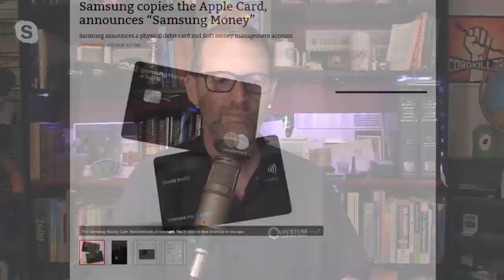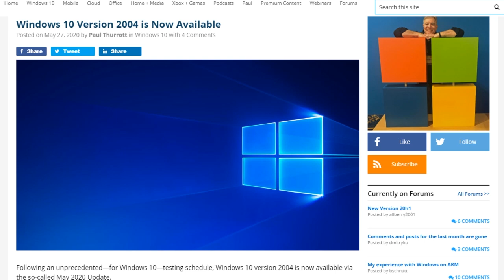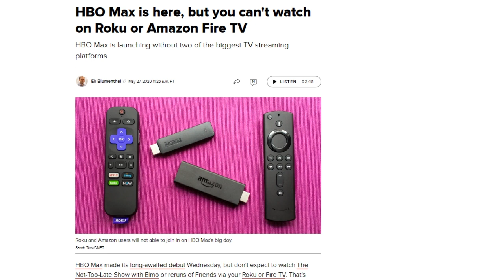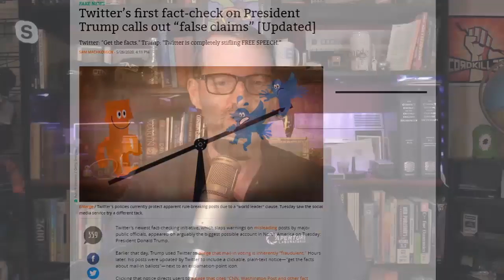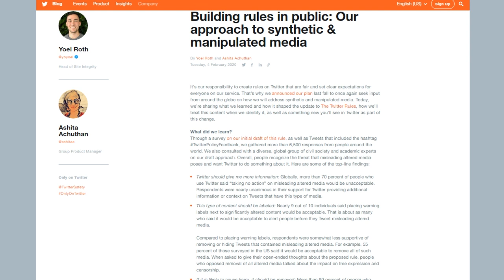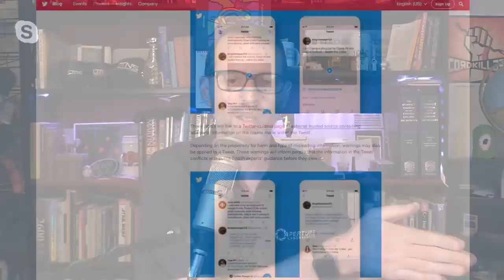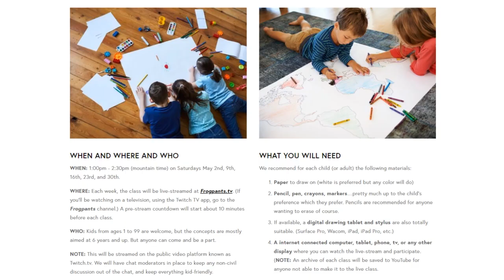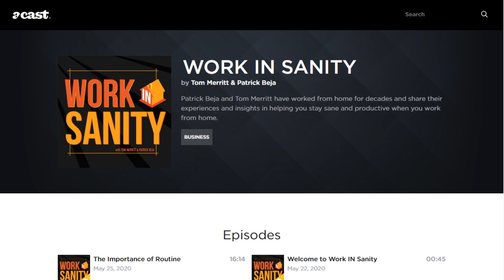Tweets and Consequences - DTNS 3790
As Twitter tries to navigate a highly-charged political landscape, what things are they trying to do to insure tweets from World Leaders are filled with misleading or false information?

Today’s guest:
Scott Johnson

Next guest:
Justin Robert Young